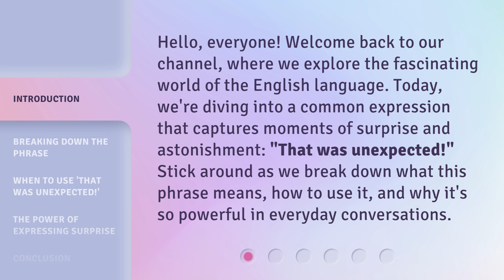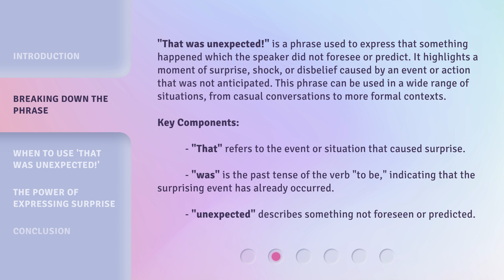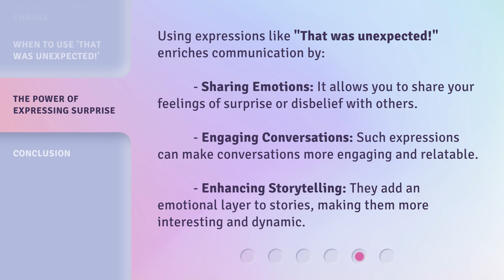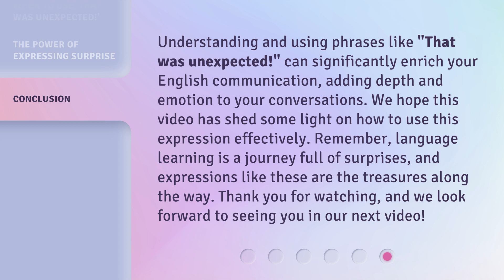"The Element of Surprise: Understanding 'That was unexpected!'"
Unveiling the Element of Surprise • Discover the secrets behind 'That was unexpected!' and how it keeps us on the edge of our seats. Get ready to be amazed!

00:00 • Introduction - "The Element of Surprise: Understanding 'That was unexpected!'"
00:35 • Breaking Down the Phrase
01:20 • When to Use 'That was unexpected!'
02:13 • The Power of Expressing Surprise